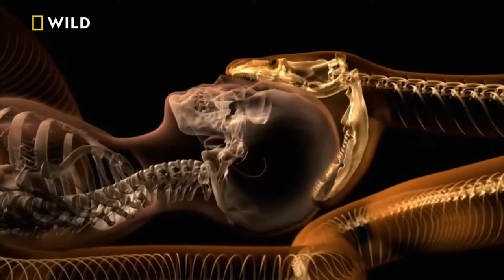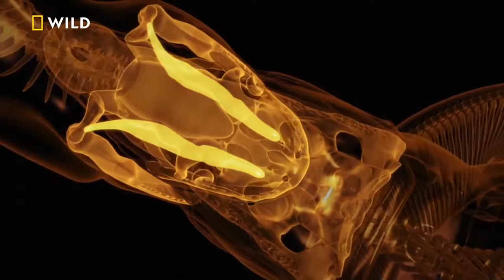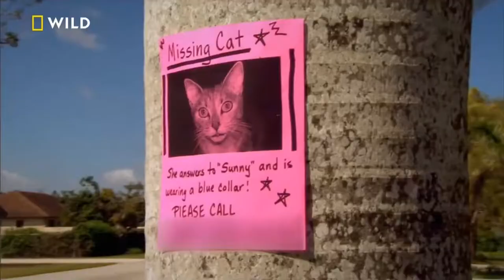Dev Yılanlar | Belgesel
Dünyanın en büyük yılanı, yaşayan en büyük yılan türü boa, piton ve anakonda yılanlarıdır. Bu yılanlar hem en uzun hem de en ağır yılanlardır. Yılanların uzunluğu halk arasında 20 metre olarak biliniyor olsa da, bilim adamları bu kadar uzun bir yılanın olmadığını söylüyorlar. Yeryüzünde yaşayan yılanlar arasında Regal piton yılan türü 15 metreye kadar ulaşabilmektedir. Regal piton yılan türü, eğer bir hayvanat bahçesinde çok iyi şartlar altında yaşarsa hem uzun bir süre yaşayacak hem de boyu uzayacaktır. Bu yılan en çok Filipinler ve Endonezya'da yaşıyor. Bundan birkaç yıl öncesinde yakalanan dev bir Regal piton yılanı 15 metre boyundadır.